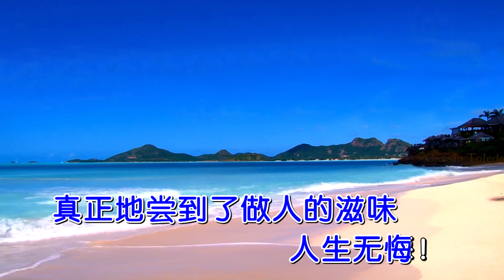我们这一辈 - 王佑贵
我们这一辈
王佑贵
词曲：王佑贵

我们这一辈
和共和国同年岁
有父母老小 有兄弟姐妹
我们这一辈
和共和国同年岁
上山练过腿 下乡练过背
我们这一辈
学会了忍耐 理解了后悔
酸甜苦辣酿的酒
不知喝了多少杯
嗨…哟…
我们这一辈
和共和国同年岁
熬尽了苦心 交足了学费
我们这一辈
真正地尝到了做人的滋味
人生无悔！